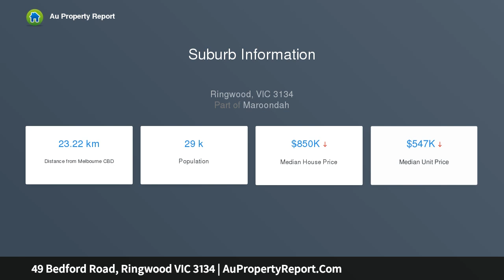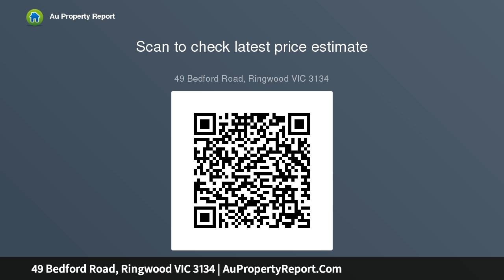49 Bedford Road, Ringwood VIC 3134 | AuPropertyReport.Com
49 Bedford Road, Ringwood VIC 3134
Property Type: house
Bedrooms: 3
Bathrooms: 3
Car Space: 3
Trendy Living In The Heart Of RWSC Zone